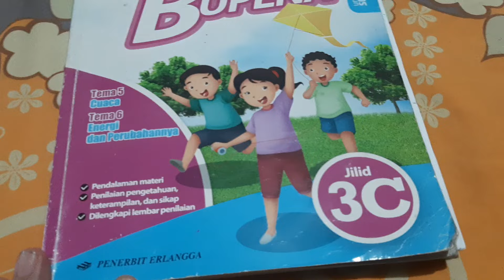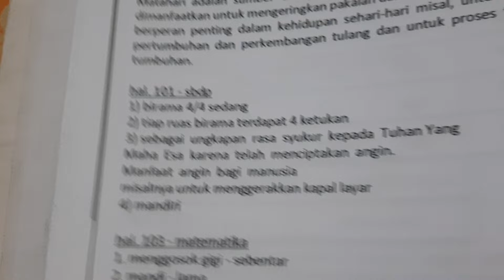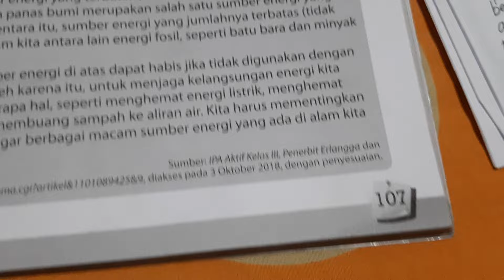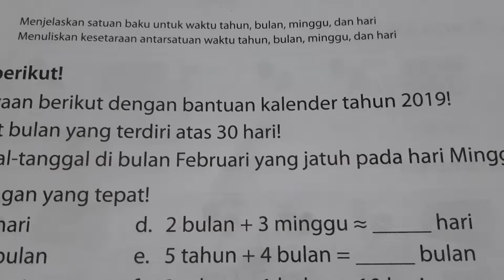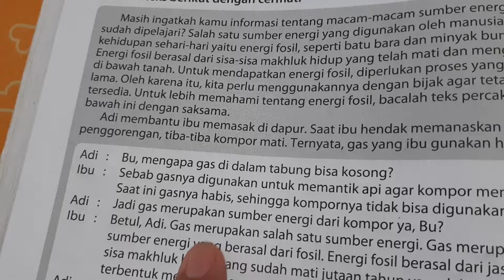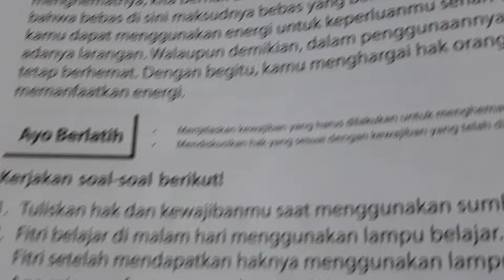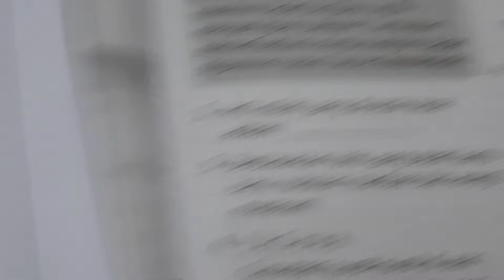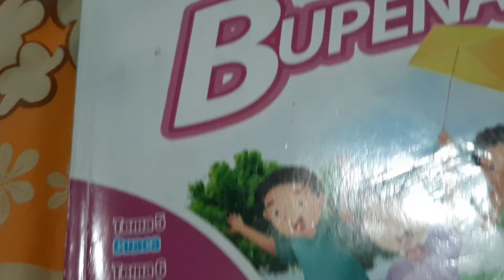BUPENA 3C - Hal. 100 - 122 | Ayo Berlatih | Tema 6 Sub 1